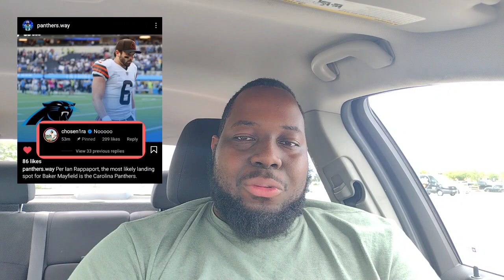Browns Trade Baker Mayfield to the Panthers!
Baker Mayfield has a new home...